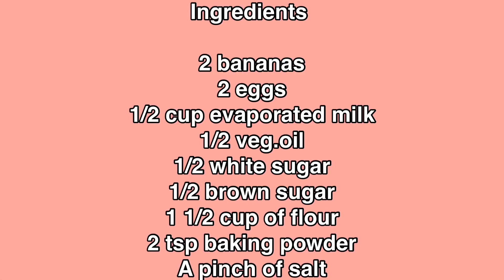Easy DIY Banana Cake with KitKat!/ for beginners I Ga Caballero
Who loves kitkat?!

Hey guys for todays video i’ll be making Banana cake with kitkat!
This is the first time  i tried using kitkat as toppings cuz usually i use chocolate chips and it turns out really good.